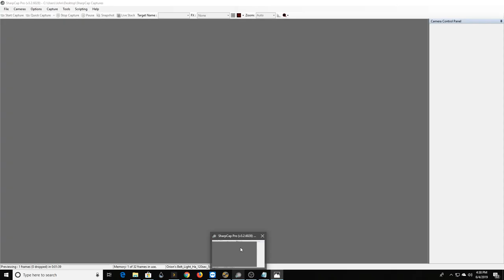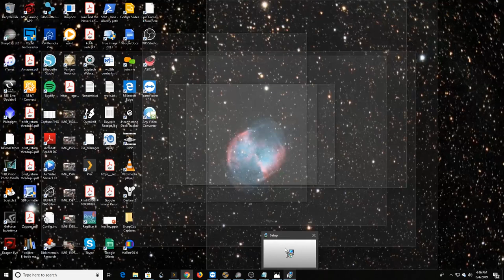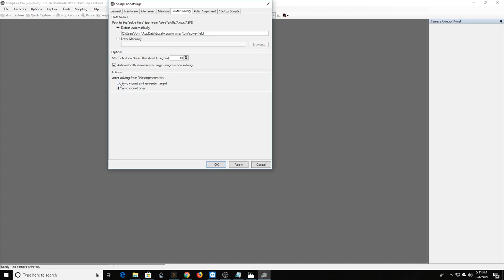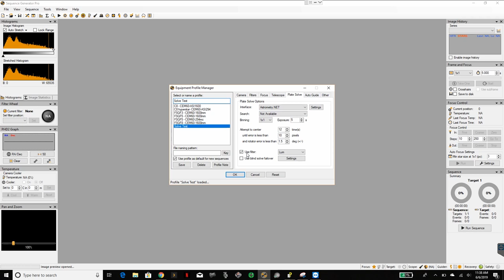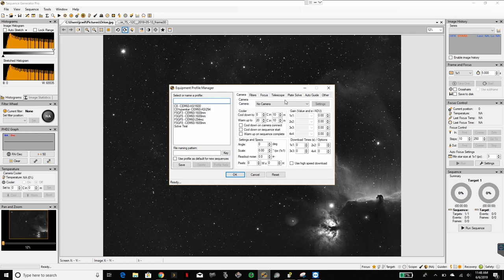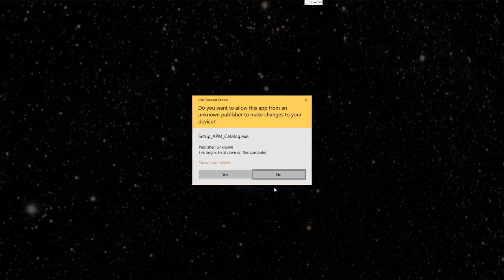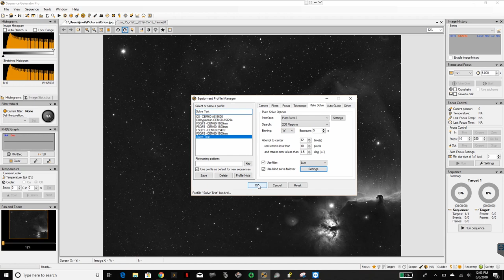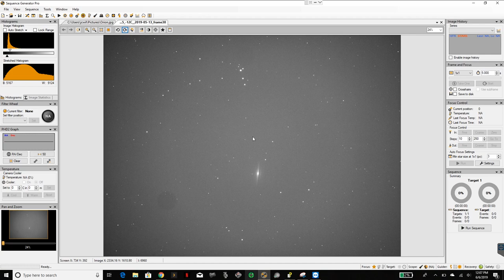Platesolving, what it is, and how to set it up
Platesolving is one of the best tools for astrophotographers.  I think it can be especially useful to beginners who hate doing star alignments, but many of us early on are too intimidated to try it out.  I'll try to demystify it as well as show you how to set it up in a couple different ways in Sharpcap and Sequence Generator Pro.  Any software you use should have a similar setup process to these two.